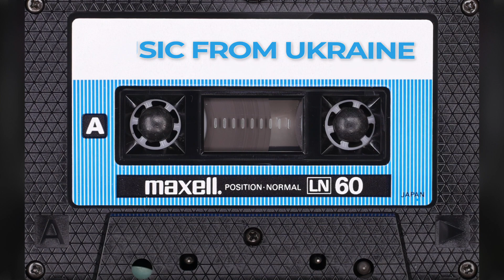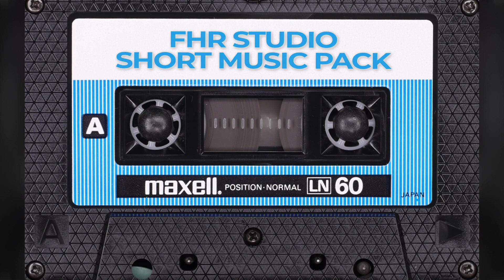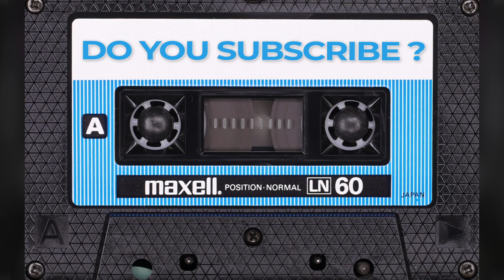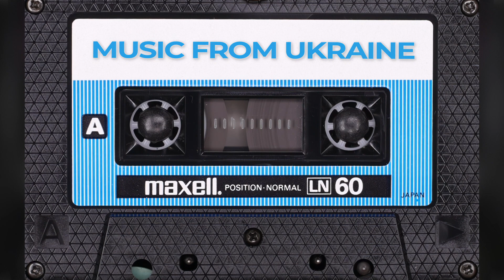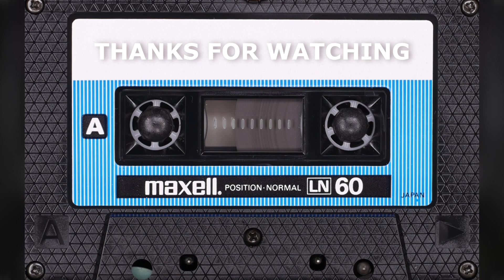30 MIN AUDIO CASSETTE PLAY - MAXELL LN 60 - 20 Short Music Tracks from Odesa Ukraine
TRACK LITS
00:09 TRACK 1
01:32 TRACK 2
02:25 TRACK 3
04:12 TRACK 4
05:06 TRACK 5
05:59 TRACK 6
07:34 TRACK 7
08:41 TRACK 8
09:44 TRACK 9
11:08 TRACK 10
12:43 TRACK 11
14:19 TRACK 12
15:26 TRACK 13
17:05 TRACK 14
18:04 TRACK 15
20:42 TRACK 16
21:42 TRACK 17
24:05 TRACK 18
25:13 TRACK 19
27:11 TRACK 20
30:25 OUTRO

Payoneer MasterCard For Your Business!
Do You Want Financial Assistant?
Sing Up & Earn $25!